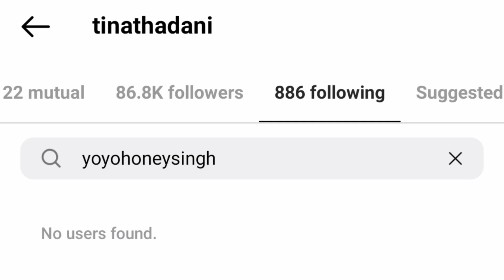YO YO HONEY SINGH & SALMAN KHAN NEW SONG NEXT ⁉️ YOYO BREAKUP WITH HIS GF 🥲 BILLI BILLI SONG